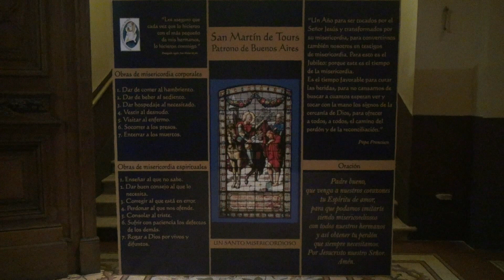Homilía Catedral de Buenos Aires 13/12/2015 Misa Solemne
Homilía Catedral Primada de Buenos Aires
Tercer Domingo de Adviento
Apertura de la Puerta Santa
Inicio del Jubileo de la Misericordia
Homilía del Cardenal Mario Aurelio Poli
Este Canal es realizado con el patrocinio del BDS Belgrano Day School.
Videos y realización Cristina Posada y Jorge Carcavallo